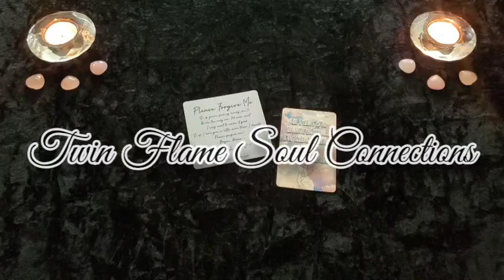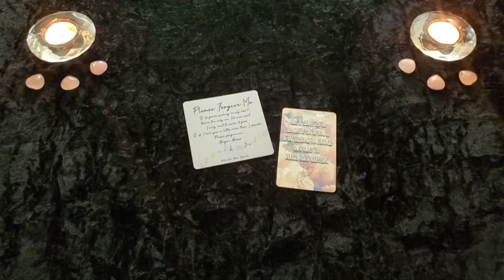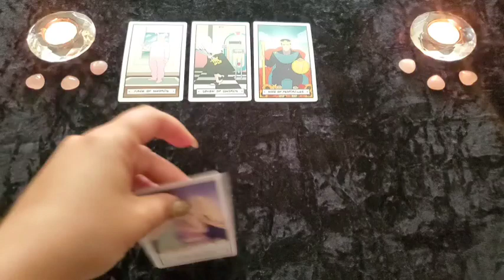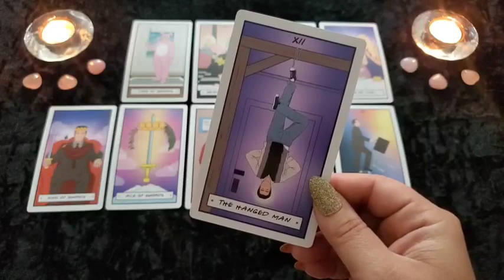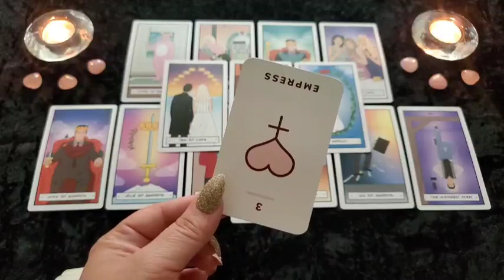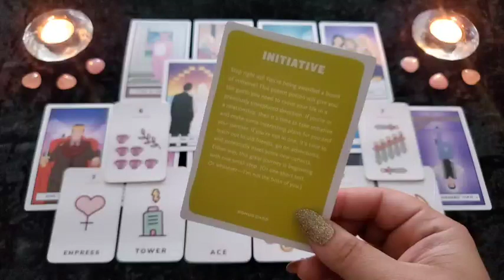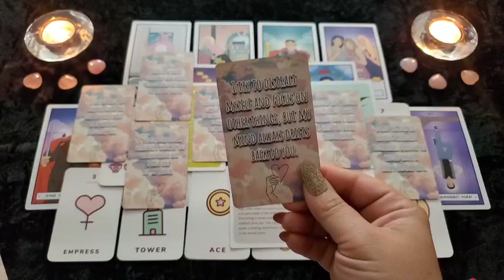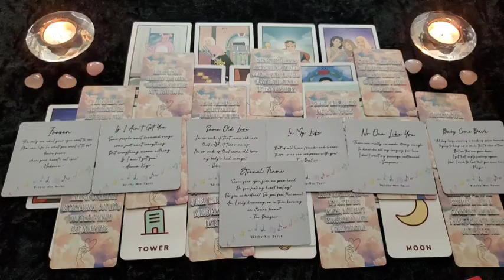Twin Flames | "PLEASE FORGIVE ME" 🎶 DM feels like a damn FOOL! 😵‍💫😓 Mid-Month Musical Messages 🎶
This a Musical Messages reading fot the twin flame soul connections out there and will not be for everyone watching. Please take what resonates with you and leave the rest behind as time, energy & gender are fluid. If this reading was your story, please let me know down in the comments!

Decks used in this reading :

FRIENDS Tarot *Amazon*
Kawaii Tarot *Amazon*
Love & Relationship Affirmators Oracle *Amazon*
Love Messages from the 5D & Musical Messages Vol 1 👇🏼